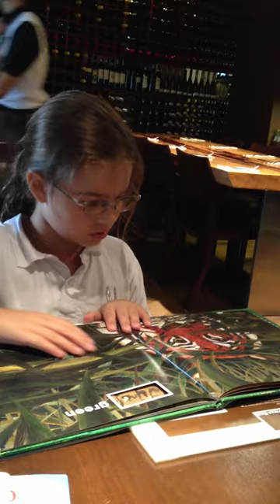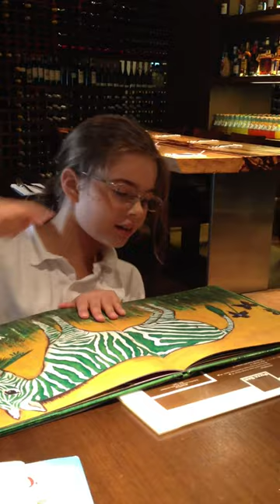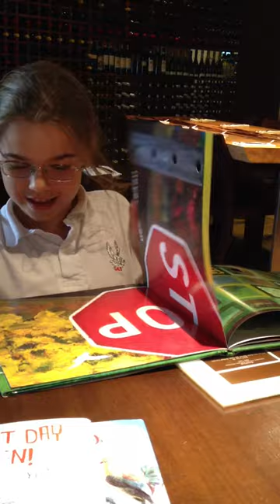Reading Green 2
Reading Response